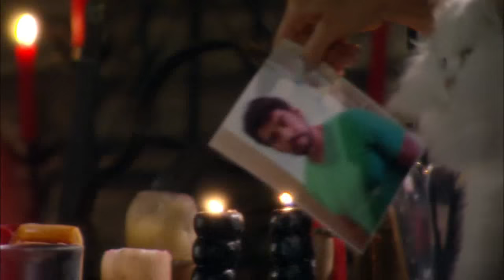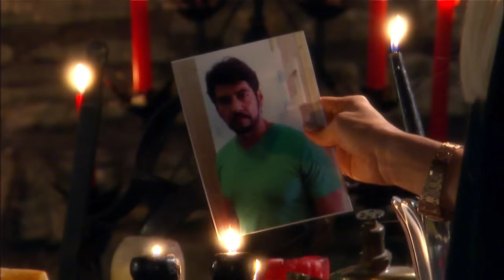Corazón Valiente | Capítulo 177 | Telemundo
Capítulo 177
Video oficial de la novela de Telemundo Corazón Valiente completo: Angela Valdez (Adriana Fonseca) y  Juan Marcos (José Luis Reséndez)

Corazón Valiente:
Angela Valdez es la hija de un guardaespaldas de los Sandoval, una familia adinerada y poderosa. Samantha Sandoval Navarro es la niña a quien el padre de Angela custodia. Angela y Samantha son las mejores amigas,
pero un secuestro en donde el padre de Angela pierde la vida, lleva a estas dos amigas a ser separadas durante 18 años, cuando vuelven a reencontrarse Samantha le ofrece trabajo a Angela. En su trabajo Angela va conociendo la familia que debe custodiar y se enamora de su jefe, sentimiento que desatara la furia y sed de venganza de la esposa de Juan Marcos (Su amor).